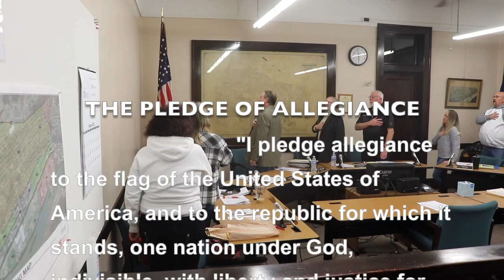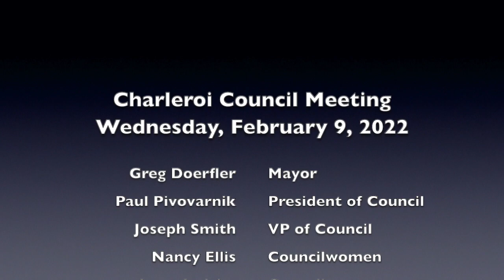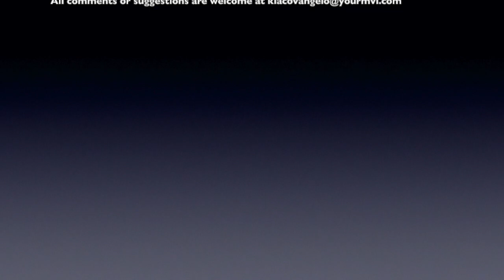Charleroi Council Meeting 02-09-2022 Please Subscribe to Our MVI Live YouTube Channel